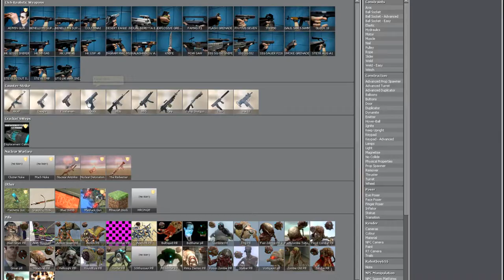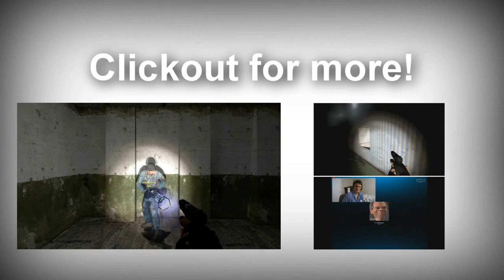SCARY GMOD COOP 2 AND 3 Pie189 CAPS LOCK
We finally finish off the Scary Gmod Coop Series!